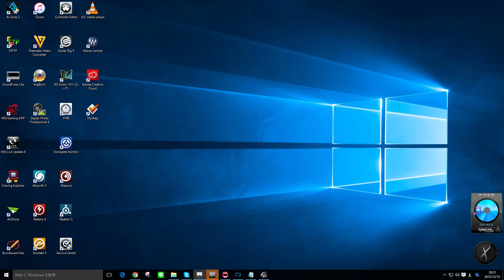EuroTruckSimulator2 | useG27 | ShadowPlay with Nicolive